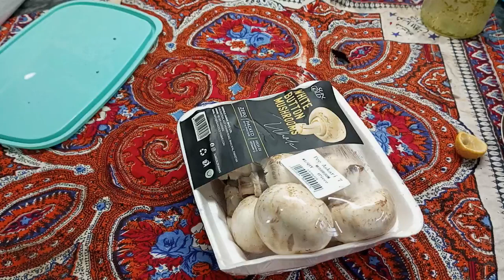Green Masala Chicken Casserole|Very Delicious|With Vegetables and Mushrooms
Ingredients:
Chicken                     1 whole
Carrot                        2 Medium
Potatoes                   2-3 small
Onion                        1-2 small
Button Mushroom  6-8 medium
Coriander                 1 sprig
Mint                           1 sprig
Lemon                      2-3
Dried apricot           2-3
Black Pepper Pdr  To taste
Oil                             1-2 Tbsp
Schezwan sauce    1 tsp
Method:
Wash and tap dry chicken, cut from back in two, open apart from breast side,
Make paste of green ingredients(Coriander, mint and green chilies) with yogurt and apply thoroughly on chicken, season the chicken with salt and pepper, leave for 3-4 hours.
In an oven proof casserole pout oil and place the chicken with all veges and mushrooms, cover with aluminum sheet, place in the center rack of preheated oven at 180 deg C for 50 mns, remove the cover and grill in the same oven for ten mns.
dish it out Garnish with green salads.